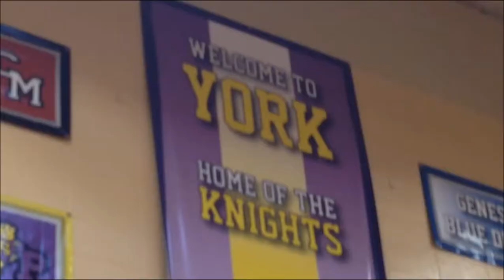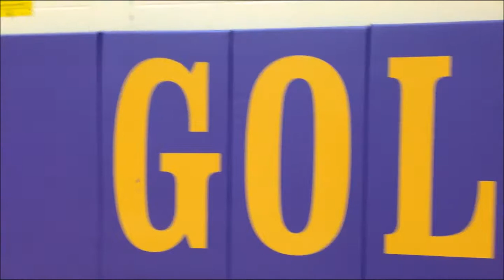YCS Spirit Week, Part 3, Purple and Gold Friday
York may be small, but it has SPIRIT!!! High school and middle school students go OVER THE TOP in purple and gold to express their school pride, then end the day with an EPIC pep rally! THIS IS NOT YOUR TYPICAL SCHOOL! GOOOOOOOOO YORK!